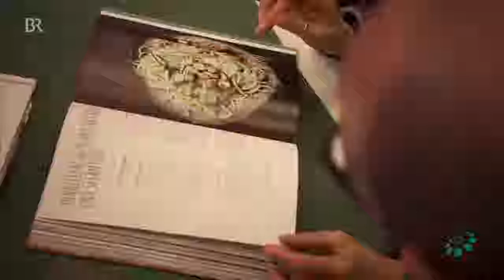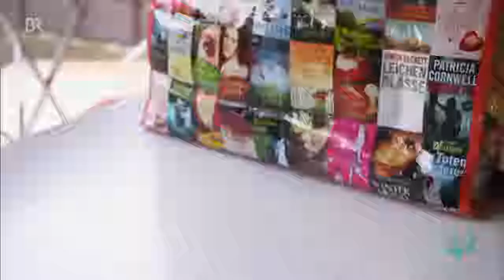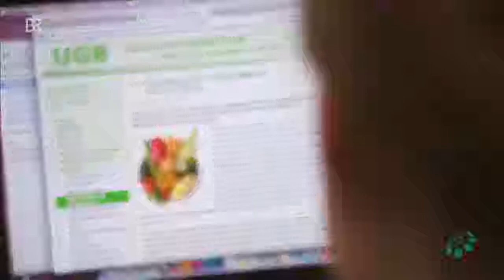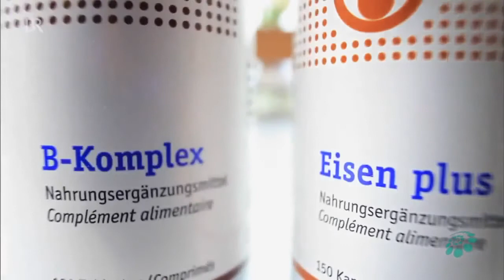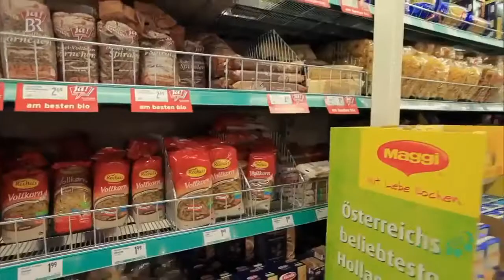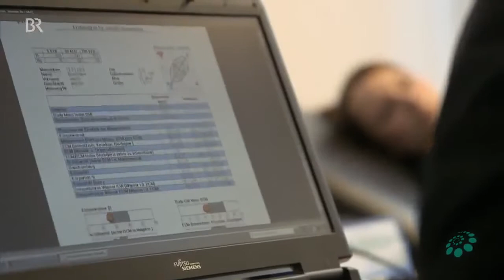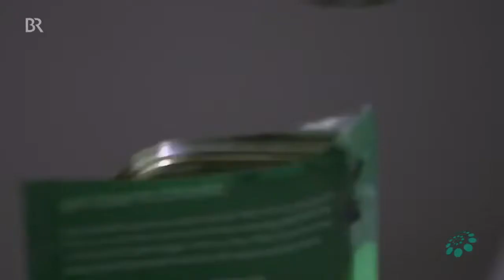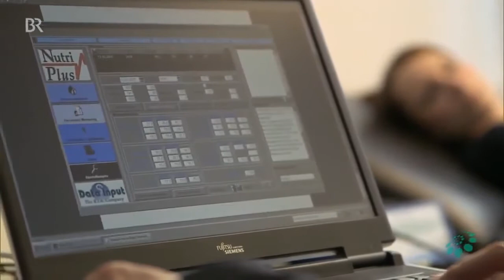✪✪ HD Doku Veganismus 2015 Immer mehr Veganer Dokumentation Deutsch ✪✪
Immer mehr Menschen ernähren sich vegan, also ohne tierische Produkte. Sie trinken keine Milch und essen kein Spiegelei. Viele sagen: Vegan ist gesünder. Stimmt das? Autor: Christiane Streckfuß.

Immer mehr Veganer - Leben Veganer gesünder ? [Doku Veganismus 2015] Veganismus ist eine aus dem Vegetarismus hervorgegangene Einstellung sowie Lebens- und Ernährungsweise. Vegan lebende.

Schätzungsweise 70.000 bis 80.000 Menschen in der Schweiz haben für sich entschieden, dass ihretwegen kein Tier mehr leiden oder sterben soll. Sie verzichten deshalb aus ethischen, ökologischen.

Doku Sport 2016 Veganismus - Beastmode aktiviert [Dokumentation]